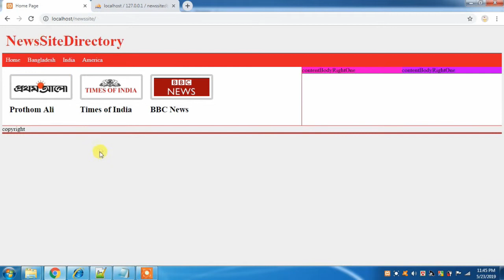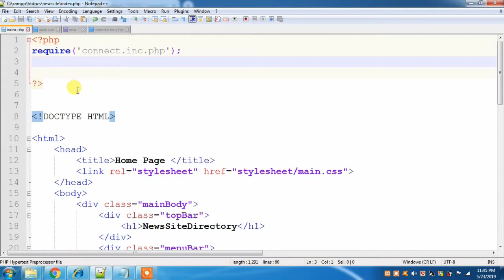Include File Into PHP Code by Using Require Statement : PHP Project Tutorial Bangla - 6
This lesson you will learn php require() function. You can input php file in another file by using php require function. You can also use file in different php file.

এ পর্বে থাকছে :
- PHP এর require() function সম্পর্কে আলোচনা।
- require() function ব্যবহার করে কিভাবে দুইটি ফাইলে সংযোগ তৈরি করবেন।
- Php এর কোড ভিন্ন ফাইলে রেখে তা মূল সাইটে কিভাবে কাজে লাগাবেন।
- যেকোন কোড একটি ফাইলে রেখে সেই কোড একাধিক পেজে ব্যবহার করার পদ্ধতি।

php mysql bangla, php mysql tutorial bangla, php tutorial
bangla, php project bangla, php programming bangla tutorial, php project bangla tutorial,
php
full project tutorial bangla, php project step by step bangla, php mysql project,
php mysql
project tutorial, web design bangla tutorial, web development tutorial,
tutorial,
web development tutorial bangla, website কিভাবে তৈরি করব, dynamic website design tutorial,
dynamic website project in php, dynamic website tutorial, create website bangla,
create website
with html and css, create dynamic website using php and mysql,
create dynamic website, make
website and earn money,
require in php, php require vs include, include require php, include
file in php,
PHP Include Files, PHP Include File, include and require Statements, include
Statement,
require Statement,